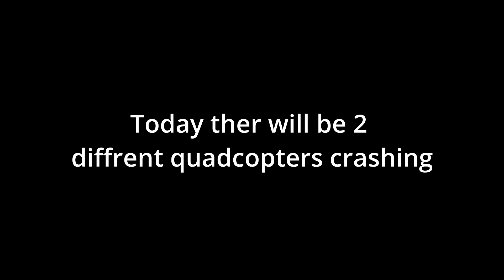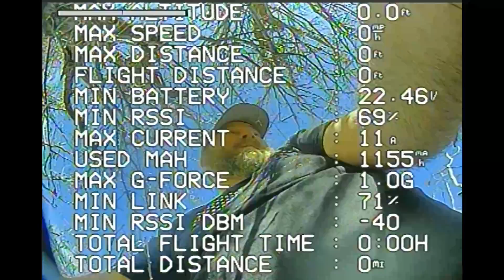Flying the Diatone 5V2 and the T-motor FT5 MK II V2 HD 5" 6S. Crash!!!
We flew and crashed the Diatone 5v2 and T-motor FT5 MK II V2 HD 5" 6S at Scar.